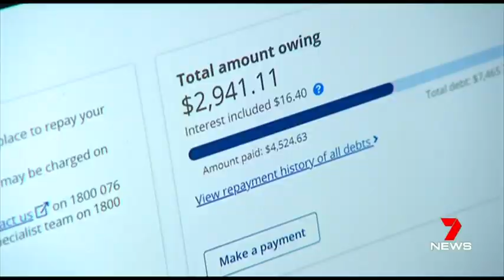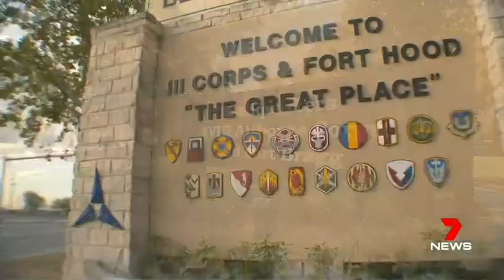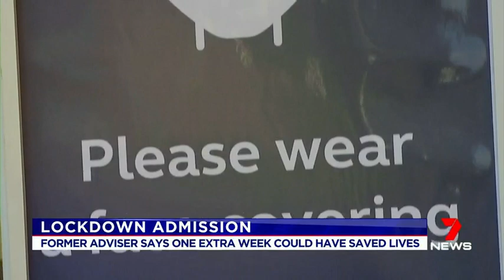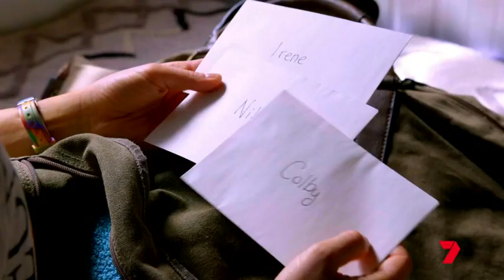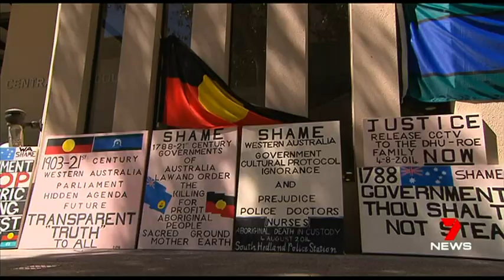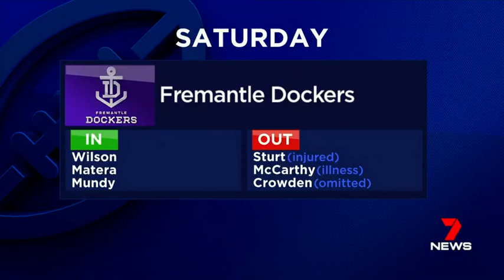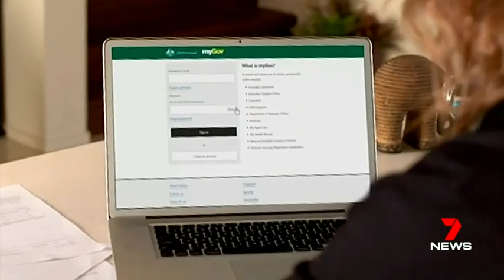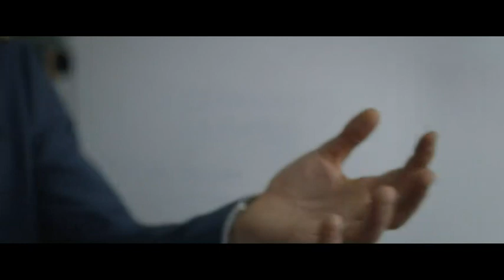Seven News Perth - 11/06/2020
Presented by Rick Ardon and Susannah Carr